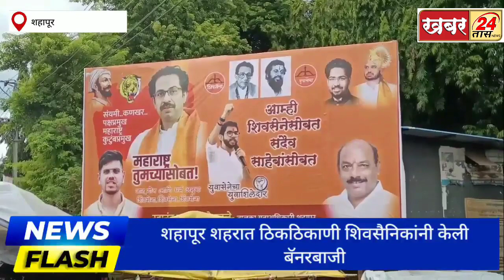News Flash|| शहापूर शहरात शिवसैनिकांनी लावले शिवसेना समर्थनाचे बॅनर